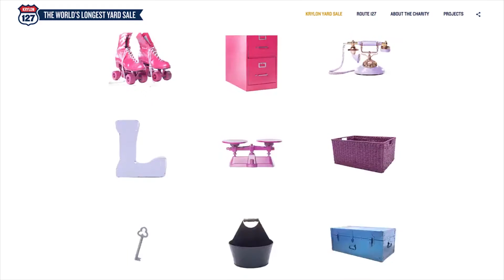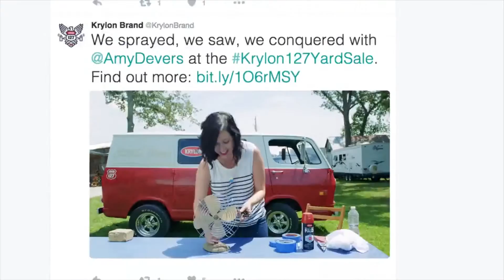Neisha Tweed-Bell's Pick of the Day - 2016 One Show Judging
Neisha Tweed-Bell shares his pick of the day from the 2016 One Show judging experience.